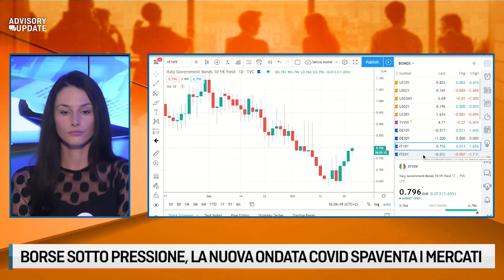MES, UN'OPPORTUNITA' SPRECATA CON GIAMPAOLO GALLI